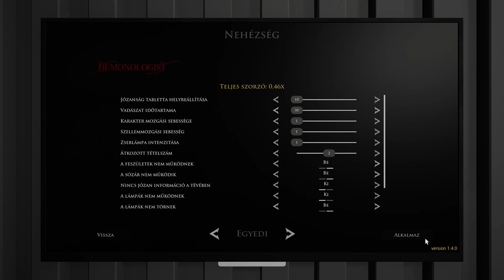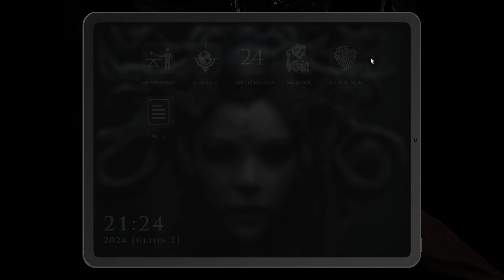Demonologist 021: Nem Gul volt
Sziasztok!

Friendly killer karrieremet építem eme csatornán! Kövesd harcos utamat! Melyik killerrel játsszak legközelebb?

--- 20160912

Nagyon alapos nyomozást folytattam, de eltévesztettem!